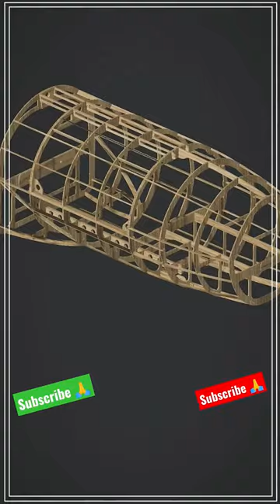aeroplane#wheel kaise khulta hay#mechanical#enginner#fiter#engineer#viral#shorts#viral#video#